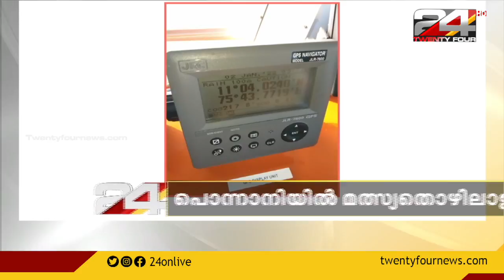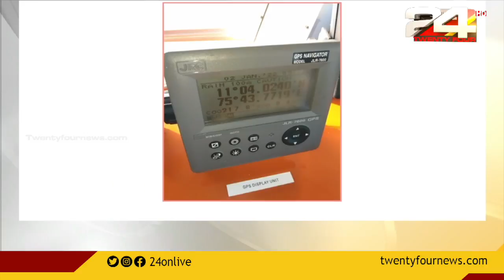ചാലിയാർ പുഴയിൽ അധ്യാപകൻ മുങ്ങിമരിച്ചു; പൊന്നാനിയിൽ മത്സ്യത്തൊഴിലാളികളെ കാണാതായി